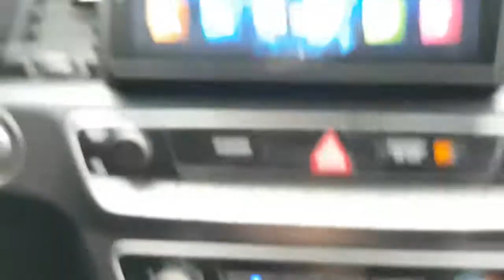2018 SONATA JA370618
2018 SONATA JA370618